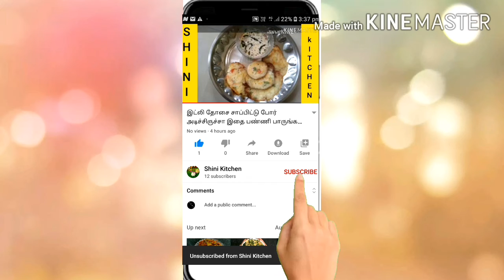வெஜ் குருமா /veg kuruma recipe in tamil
Say how is it useful